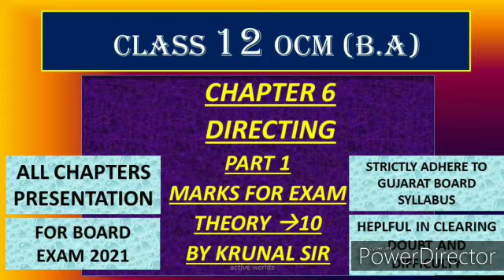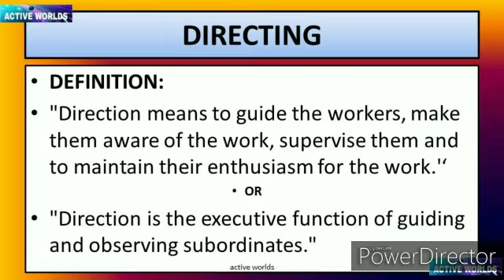Directing chapter 6 ocm(B.A) class 12 commerce gujarat board English medium demo class